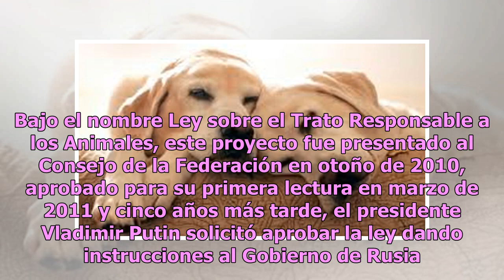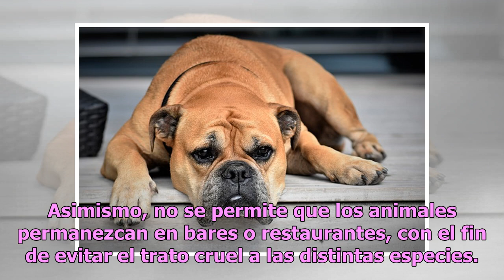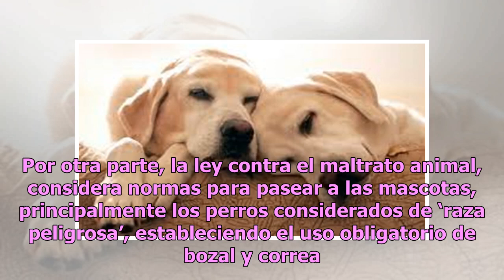Rusia da luz verde a ley que condena el maltrato animal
Luego de ocho años de presentar peticiones de los defensores de los animales, el Senado ruso aprobó una ley contra el maltrato animal. Bajo el nombre Ley sobre el Trato Responsable a los Animales, este proyecto fue presentado al Consejo de la Federación en otoño de 2010, aprobado para su primera lec...